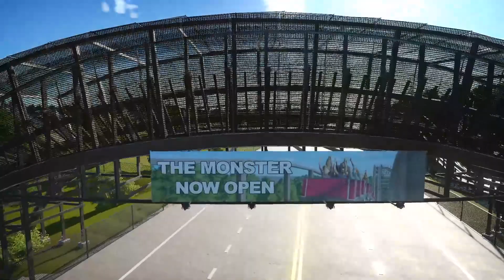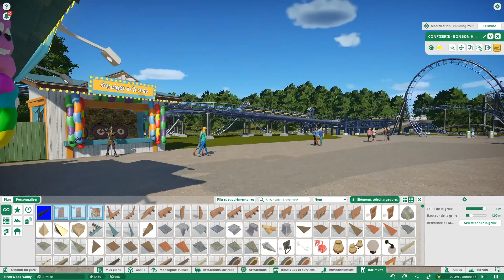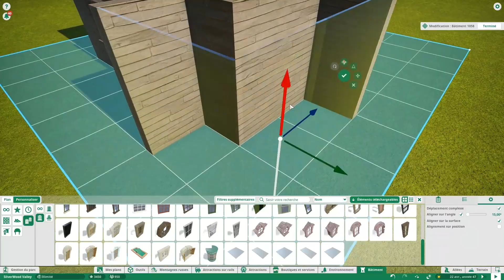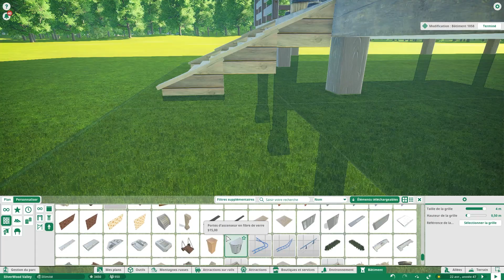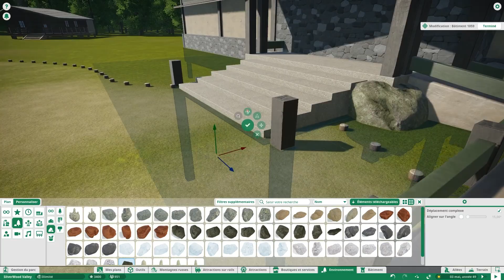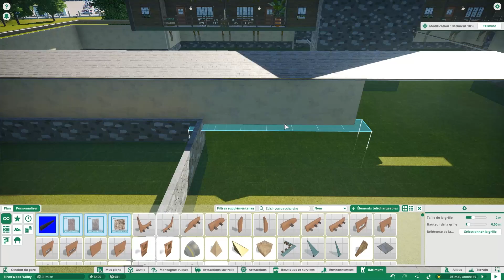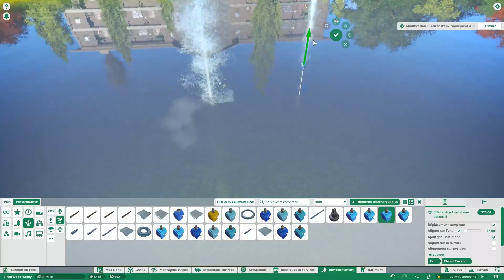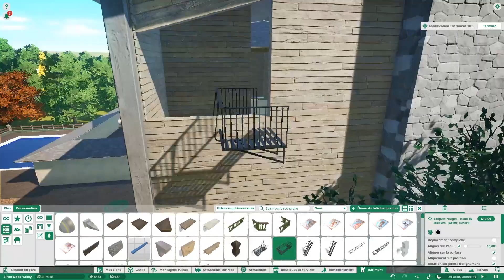Silverwood a Besoin d’un Hôtel ! - Planet Coaster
Découvrez la chaîne CoastersWorld, avec du Planet Coaster mais également des reportages sur des vrais parcs d'attraction

Invité pour faire l'hôtel de Silverwood, je me suis fait plaisir, avec un grand hôtel forestier ! :D